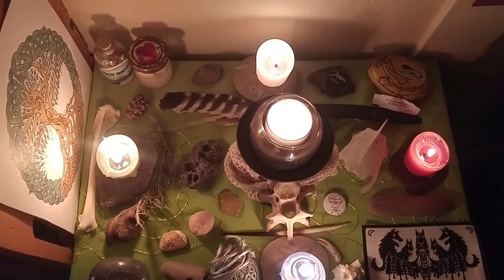A quick tour of my altar